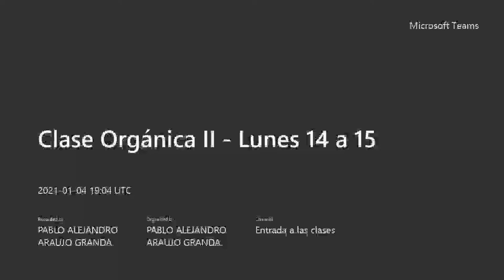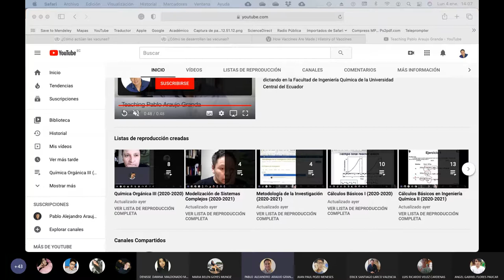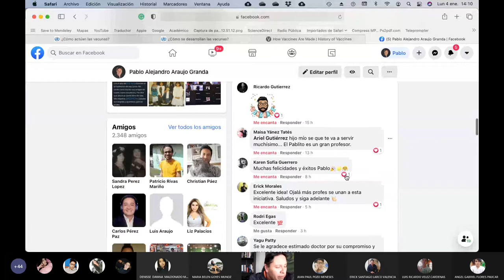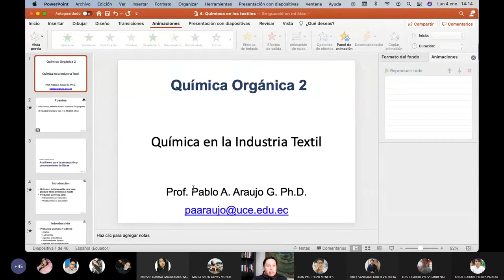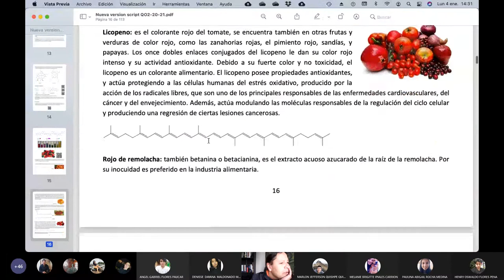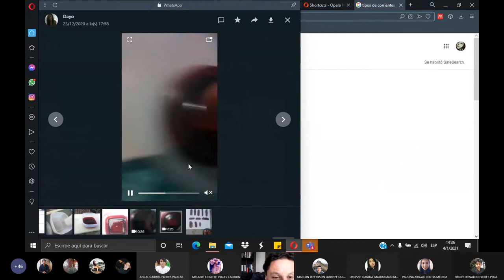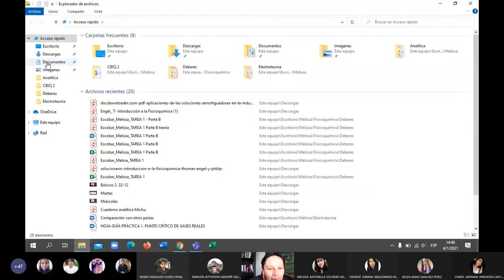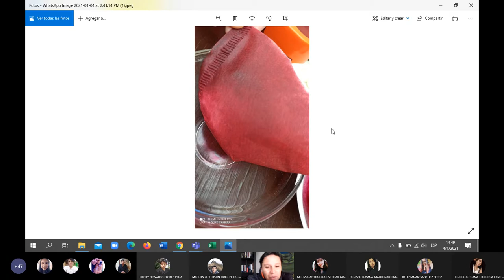04.01.2021 - Química Orgánica II - Revisión de práctica de extracción de colorantes naturales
En esta clase reviso los trabajos que los chicos están haciendo en casa, La extracción de colorantes naturales y pruebas de estabilidad de color.